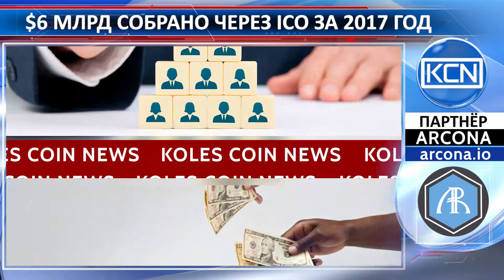$6 млрд собрано через ICO за 2017 год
Почти шесть ($5,93 млрд) миллиардов долларов собрали стартапы за 2017 год посредством первичного размещения монет - ICO. За прошлый год было проведено около девятисот ICO (889 - для графики), по статистике сайта ICOData. Это за один год в двадцать пять раз больше проектов, чем за три предыдущих года вместе. Тройка лидеров по количеству собранных в прошлом году денег это проекты EOS ($ 883,4 млн), Filecoin ($257 млн) и Tezos ($ 232 млн). Первичное размещение монет ICO - более демократичный в юридическом смысле аналог первичного публичного размещения акций на криптовалютном рынке. Во время ICO компания размещает не акции, а токены, которые в дальнейшем обращаются так же, как криптовалюты, и в отличие от акций не даёт инвестору права на долю в компании.